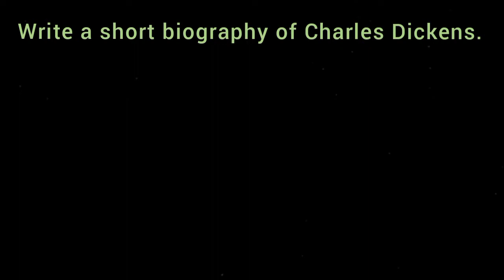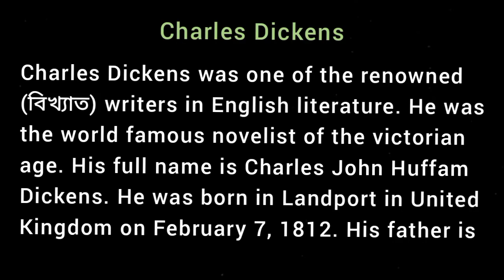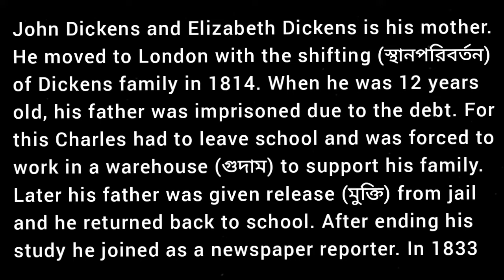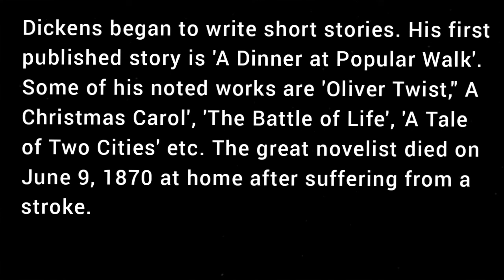Charles Dickens / Biography Writing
Write a short biography paragraph essay on Charles Dickens